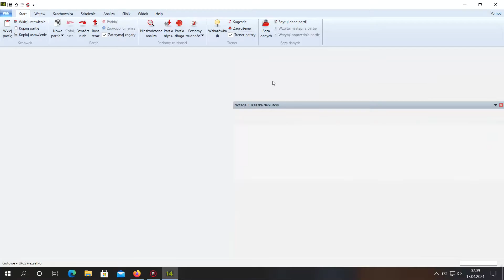Bugaj, Hanna (1616) vs Marcinowski, Marek (1791) 1 - 0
Gratulacje, Haniu. Pozdrawiam, Gabriel. Open Jastrzębie 2020
Jastrzębie Zdrój 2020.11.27 Bugaj, Hanna vs Marcinowski, Marek 1-0